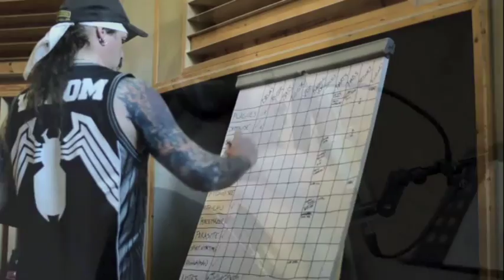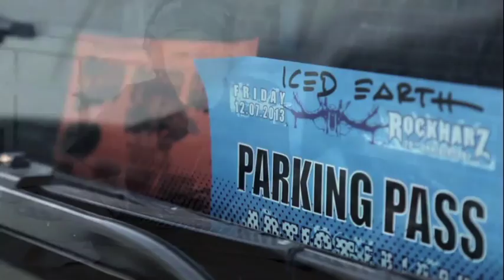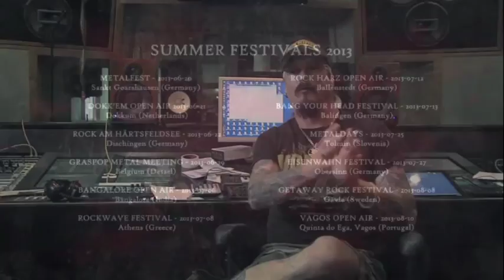Iced Earth the making of Plagues of Babylon part 1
Great Album!